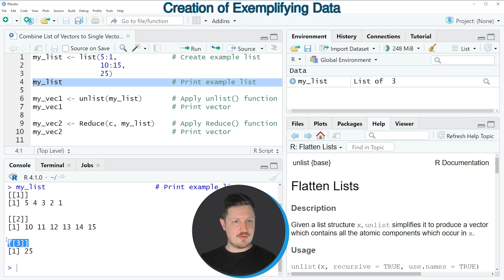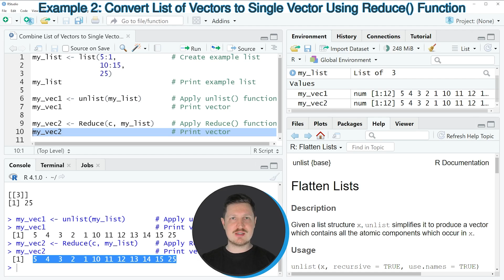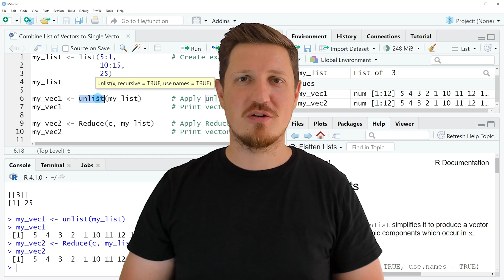Combine List of Vectors to Single Vector in R (2 Examples) | Convert / Transform | unlist & Reduce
How to convert a list of vectors to a single vector object in the R programming language. More details
R code of this video:

my_list ‹- list(5:1,             # Create example list
                10:15,
                25)

my_vec1 ‹- unlist(my_list)       # Apply unlist() function
my_vec1                          # Print vector

my_vec2 ‹- Reduce(c, my_list)    # Apply Reduce() function
my_vec2                          # Print vector